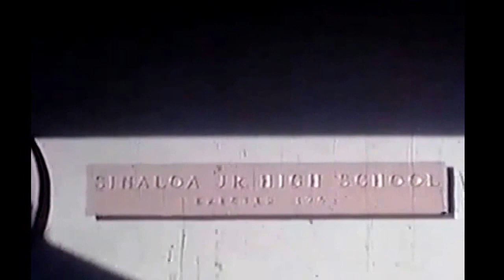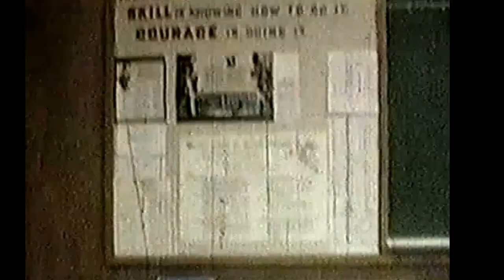Sinaloa Jr High Camera Day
Footage of mostly 9th graders at Simi Valley California's Sinaloa Jr High School, on Camera Day.  Footage taken by Tom Benner with a Bell & Howell three lens wind-up 8mm camera.  That's Band Director Dean Immel at the end doing the famous "Walk right into the camera" bit.  Do you recognize anyone here?